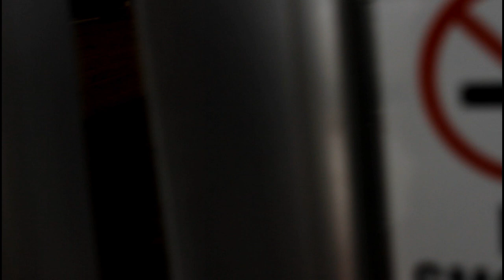I broke my penny board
I'm half kidding, although I do need to see if I can fix it. might need new bearings.